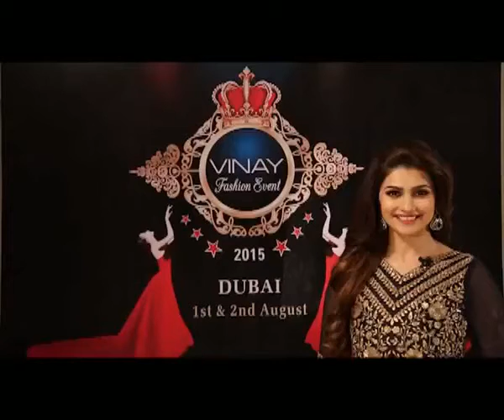Vinay Fashion Show Event Aug-2015